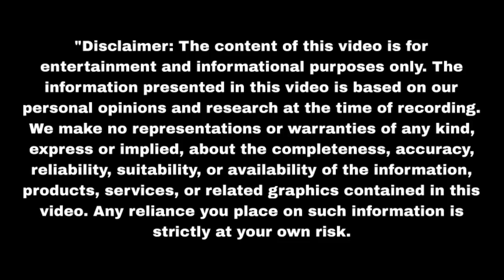नमन सुनैना को अपनी गोद में उठाकर लेकर आया घर Aaina | Upcoming twist | Update